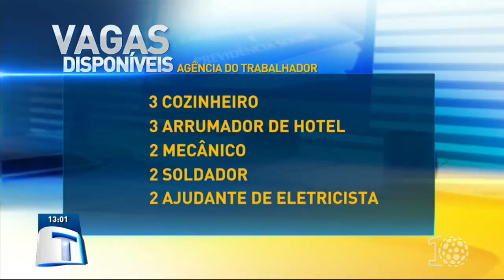Vagas de emprego na região - Tribuna da Massa (14/08/18)